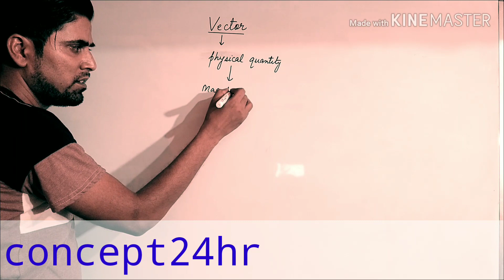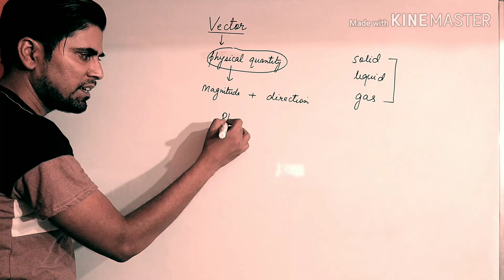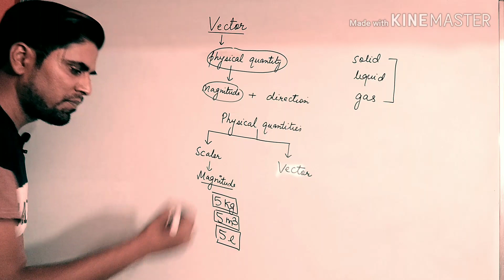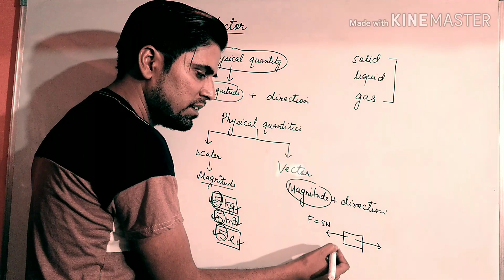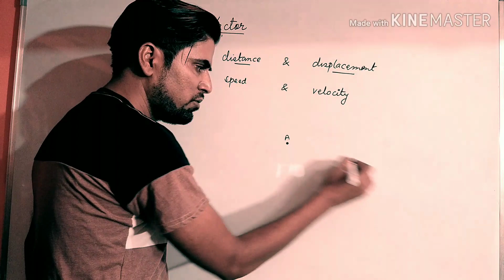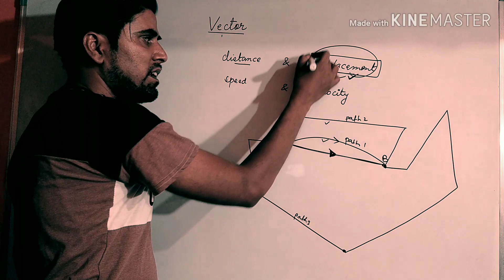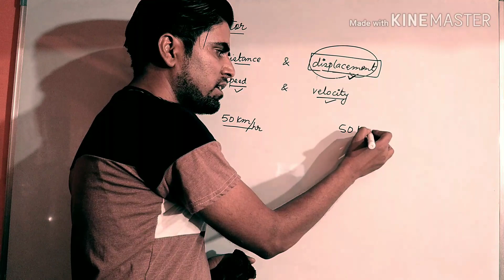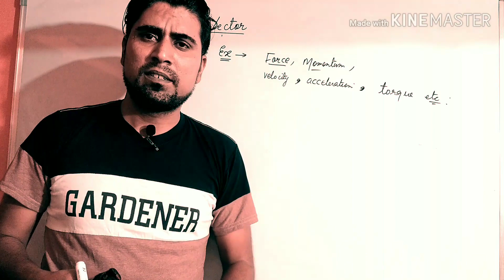concept of vector/introduction to vectors class 11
concept of vector

hii guys..